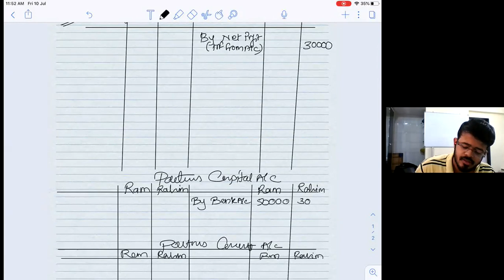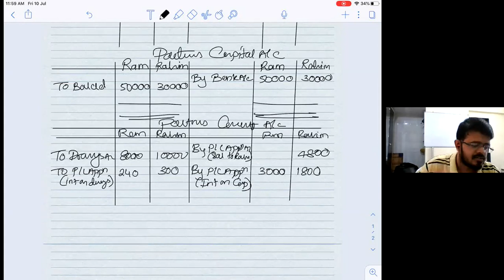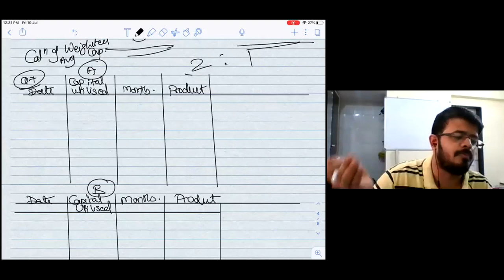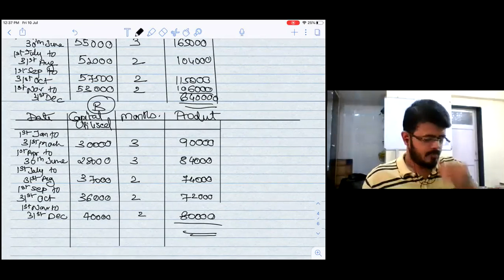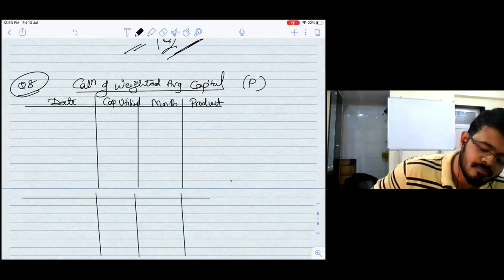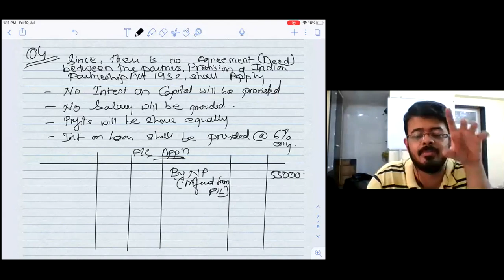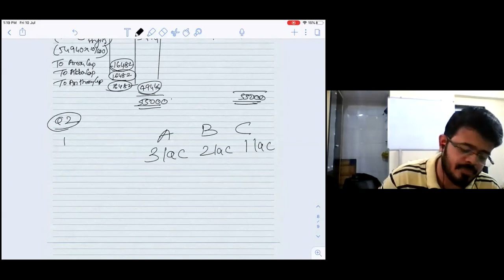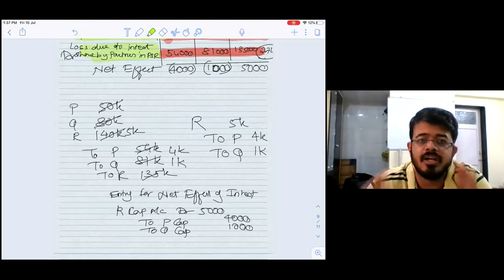July 10 caf intro to part